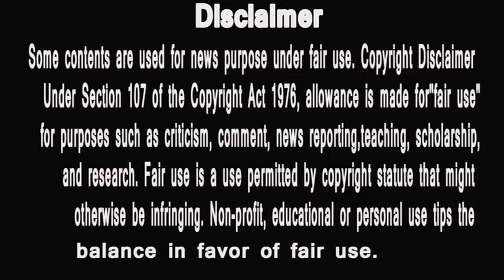bb13| sidharth shukla special treatment | मौजां ही मौजां | तीन हसीनाओं ने किया ये सब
1 Bigg Boss 13 : Watch Day 5 Full Highlights | BB 13 | Bigg Boss 13 5th Episode | BB 13 Day 5 Full Highlights
2 Bigg Boss 13 : Watch Day 6 Full Highlights | BB 13 | BB 13 Full Episode | BB 13 Day 6 Full Highlights
3 B.B 13 Daily Dosh Day #03 With Manu Punjabi
4 Aaj Aayegi Maalkin Ameesha Patel Lene Contestants Ki Class! Asim Riaz VS Paras Babbar BIG FIGHT In Bigg Boss House!